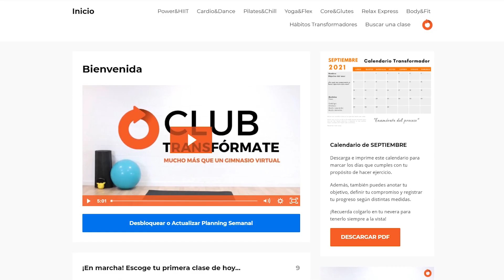Los 8 PILARES para PERDER GRASA🔥 - Claves más importantes BAJAR PESO📉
¿Te gustaría aprender las 8 claves más importantes que darán el 95% de tus resultados en la pérdida de grasa si las hacemos bien? ⚡

No te vayas por las ramas centrando en pequeños detalles como ¿Hago ayuno o no?, ¿Qué suplementos comprar?, ¿Puedo comer carbohidratos a partir de las 18:00?, etc. ❌

Se trata de centrarse en LA BASE, en lo que REALMENTE IMPORTANTE si queremos perder grasa disfrutando y que sea para toda la vida. 🧡

0:00 INTRODUCCIÓN
0:35 CLAVE 1 (Adherencia, constancia y visión a largo plazo)
1:58 CLAVE 2 (Déficit calórico)
4:14 CLAVE 3 (Saciedad y densidad nutricional)
5:55 CLAVE 4 (Suficiente proteína)
6:38 CLAVE 5 (Movimiento diario)
7:35 CLAVE 6 (Entrenamiento de fuerza)
8:32 CLAVE 7 (Descanso)
9:37 CLAVE 8 (Gestión del estrés)
10:46 REFLEXIÓN FINAL